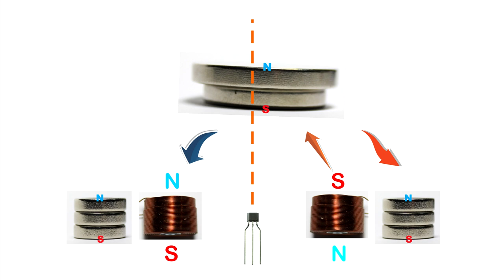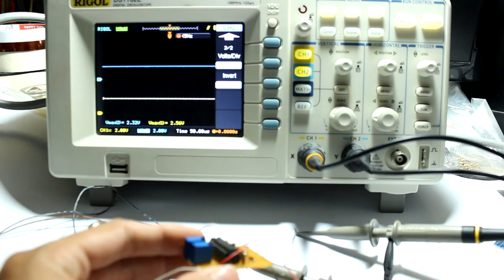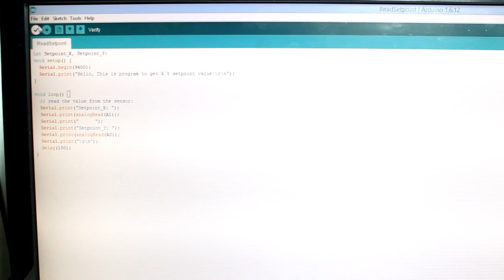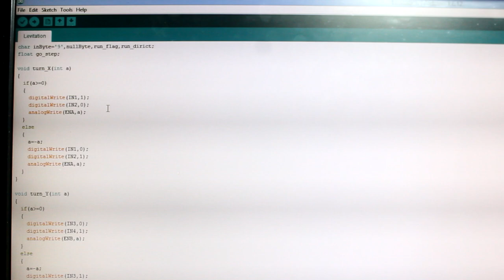How to make Arduino Magnetic Levitation (Arduino Air Bonsai)